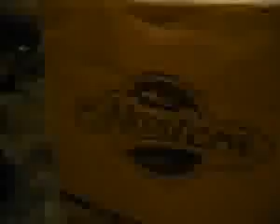ML 17897562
Video Migrado